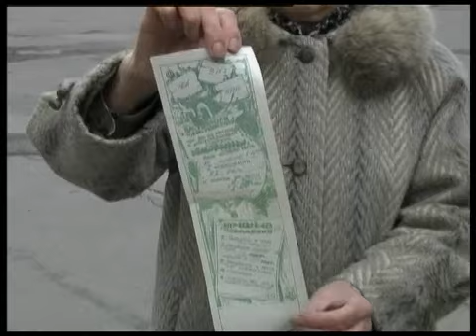Телеканал ВІТА новини 2012-03-30 КВН в 70- х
В 72 - му році передачу КВН заборонили. Відродилась вона лише через 15 років. В цей період на пострадянському просторі в КВН грали лише в декількох містах. Зокрема у Вінниці. Як це відбувалось нашим журналістам розповіла Євгенія Амосова. Жінка була організатором і ведучою КВНу у Вінниці більше 20 років. Місцеві квнщики називають її мамою Вінницького КВНу.
Як грали в КВН в сімдесятих роках - знає Вадим Потатуєв...